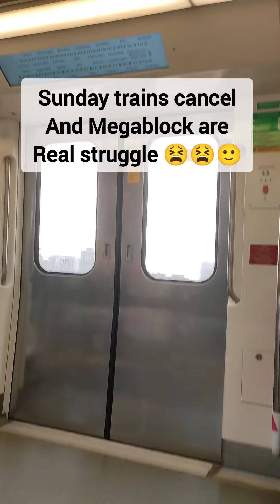Event Anchor Life | Freelancer | Meet Balika Vadu Actor Chetanya Adib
On this second vlog episode, I will be sharing my side hustle story. In addition to my full-time job, I work as a freelance anchor during holidays and host events. I do this for my personal satisfaction and to earn extra money for myself. After taking care of my family's daily expenses, I find it difficult to save for myself. Therefore, using my talent as an anchor and making people happy is the best way for me to earn additional income.

Recently, I had the opportunity to host a high-class society gathering in Mumbai, and my goal was to make it a memorable event, which I accomplished successfully. I receive event requests through a WhatsApp group, and I apply for them like many other anchors. The selected anchor gets the chance to work. If you have any doubts about freelance work, please leave them in the comments, and I will share my experience.

It can be challenging to work on Sundays after a long and hectic week, but I make sure to perform well for my audience whenever I get the chance. I face many difficulties before I go on stage, such as traveling alone, taking late trains, dealing with hot weather, managing my time, carrying equipment, changing in unfamiliar locations, getting ready in 10-15 minutes, handling performance pressure, meeting client and audience expectations, taking late-night trips, and dealing with local train rush, among other struggles.

Despite all these challenges, seeing the happy faces of my audience and receiving their appreciation makes it all worth it. Recently, Chetanya Adib, a Balika Vadu actor who lives in the same place, witnessed my work and applauded me. It was a fantastic feeling!

I have bought something for myself with the money I earned from my side hustle. I have been waiting for this for a long time, and I will make a review video about it soon.